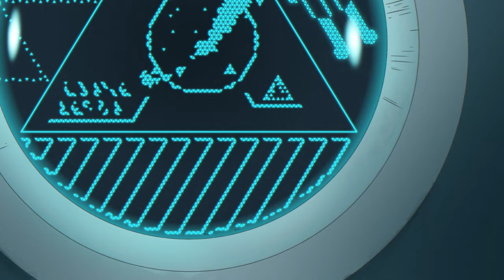MAGENTA VOYEUR - Synchronise (Official Video)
Synchronise takes inspiration from planet Earth and the worlds surrounding. The song evokes thoughts simultaneously of connection/disconnection, raising the question of why the human world struggles to work as one entity towards harmonious living. As our species continues to decimate not only the natural world but also our physical and mental states with our toxic way of life, Magenta Voyeur feel it’s essential to reconnect with flora, fauna and fellow souls and create a new world, living in S Y N C H R O N I C I T Y.

Synchronise is the latest single off of our upcoming release 'Syzygy' due out May 2024.

LYRICS...

Humbly surrender your demands
Winding me up tight just hurts your hands
Connecting us together we expand
So let's get connected

Side by side, Tantalise
Here's your chance, Roll the dice
We both live, Separate lives
Can't we just, Synchronise

Fickle is my friend and pride is yours
Practice to pretend we're void of flaws
I will be the tide you be the shore
And we'll be connected

If I could give you my eyes
Could you see my way?
If I could give you my hands
Would we feel the same?
If I could give you my heart
Could It clear your woe?
If I could give you my mind
Would you know?

We need each other to untie the knot
We are the key so let's undo the lock
Will we then recall what we forgot

Would you know?

Music written and recorded by Magenta Voyeur
Lyrics by Leon van Lieshout